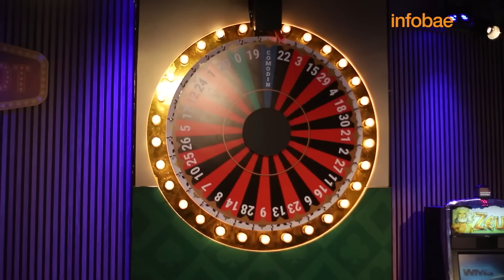Mery Del Cerro, las locuras de los fans de Casi Ángeles y quién predijo su futuro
La modelo contó el camino que recorrió para cumplir su sueño de convertirse en actriz y las situaciones insólitas que vivió a raíz de la fama. Además, reveló cómo gestiona sus proyectos para asegurar la estabilidad económica en un rubro que tiene altibajos.

00:00 Inicio
00:43 ¿Cómo fue la experiencia de grabar "Margarita"? 🌼
4:55 La importancia de Casi Ángeles 𓆩𓆪
6:55 ¿Una mujer adivinó su futuro laboral?  🔮
13:23 ¿Qué haría con 1 millón de dólares? 💰
17:41 Ruleta.
20:08 ¿Cuándo se dio cuenta que era famosa?
24:47 Su inseguridad más grande.
24:12 🔢 En números...última vez que tuvo sexo, lo más caro que se compró, veces que lloró en los últimos 30 días, cantidad de bombachas que tiene.